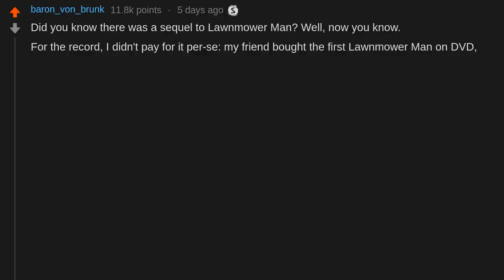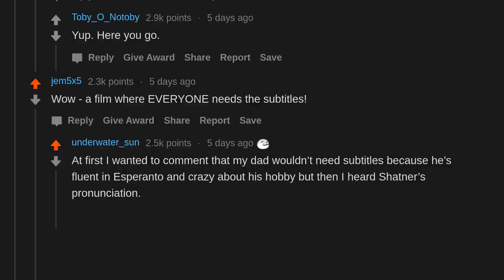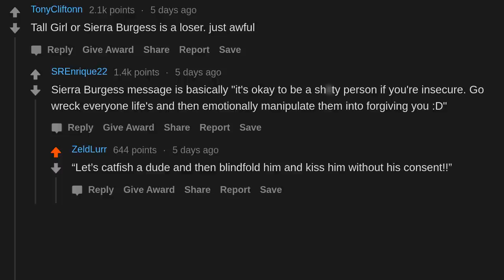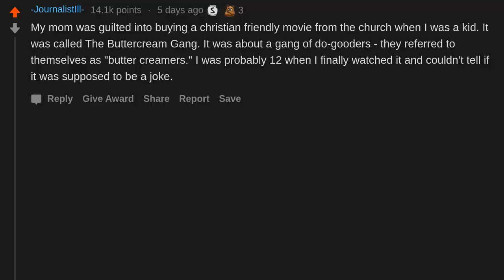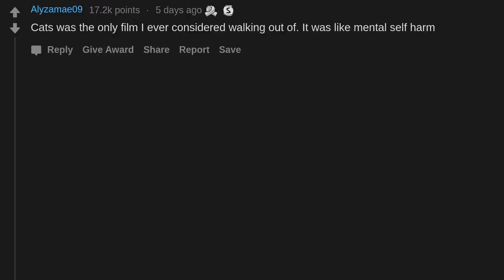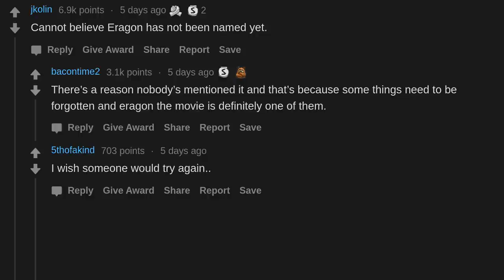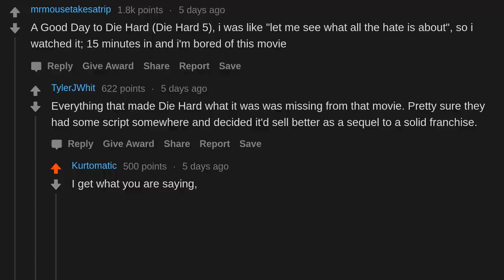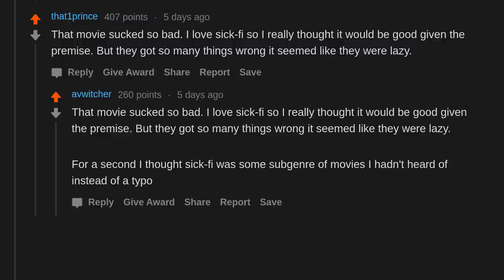What is the most worthless movie you have ever watched?(r/AskReddit)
AskReddit People share